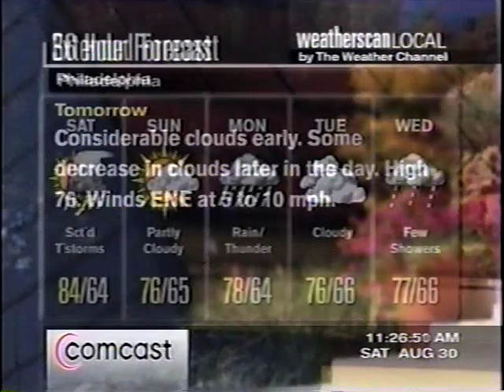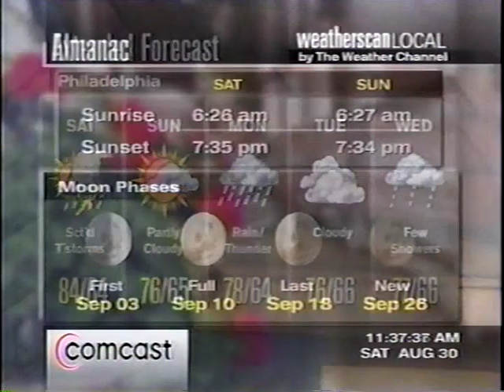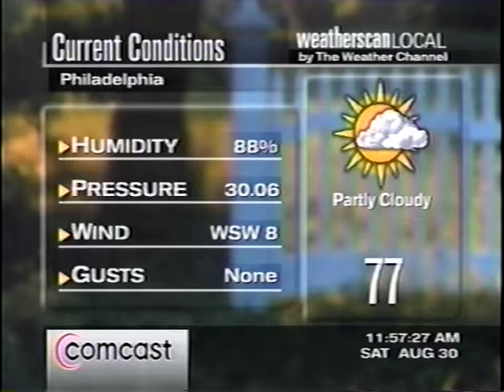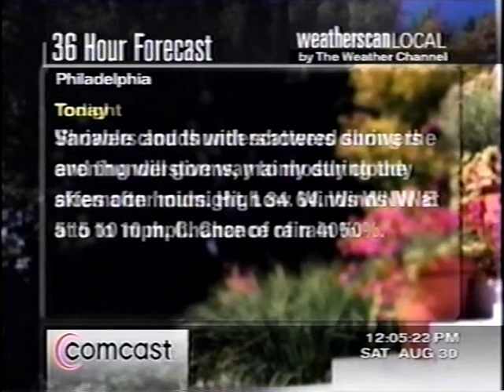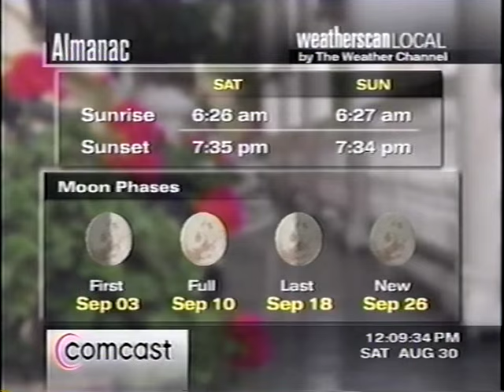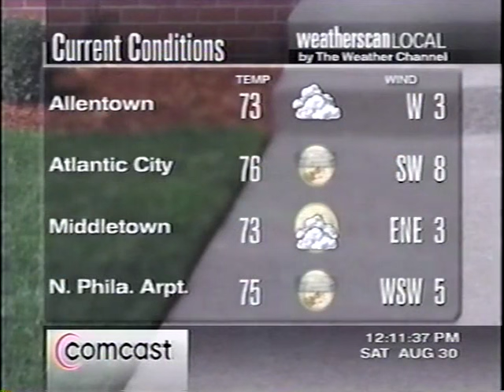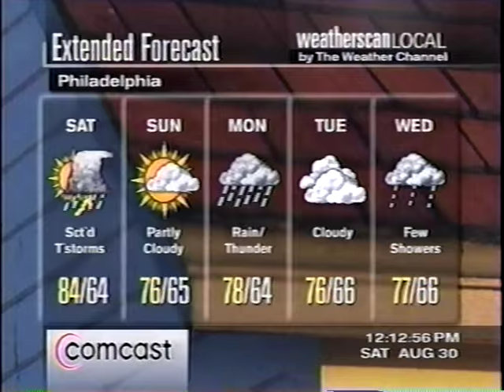Wayback Playback - Weatherscan Local - 1 Hour - Aug 30, 2003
Here is another long play of Weatherscan Local from on a Comcast Digital Cable system in Philadelphia. Courtesy of Lee Molineux Archives!